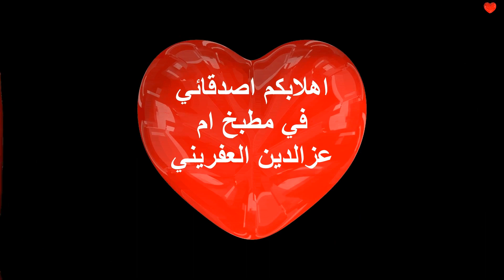اليوم كنتنا روخاش عملة اكل